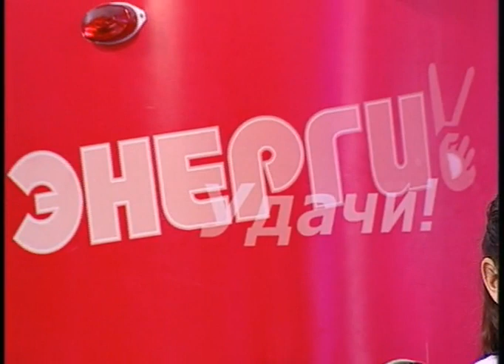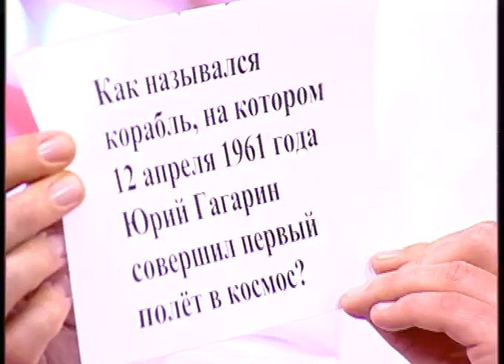Энергия удачи (Рика ТВ) от 24 января 2021 года